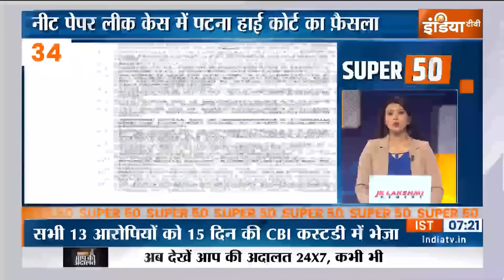Super 50: PM Modi Mumbai Visit | By Polls Election Result | Arvind Kejriwal | Rain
पीएम मोदी का आज मुंबई दौरा... करीब 30 हज़ार करोड़ रुपये की विकास परियोजनाओं की देंगे सौगात... सड़क, रेलवे और बंदरगाह से जुड़ी परियोजनाओं का उद्घाटन और शिलान्यास करेंगे... अनंत अंबानी को शादी की शुभकामनाएं देने जा सकते हैं